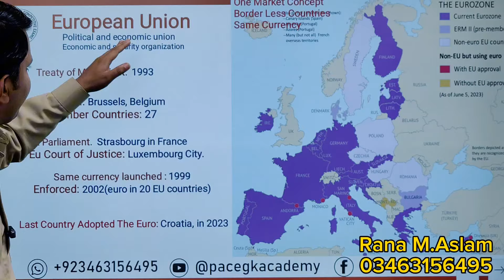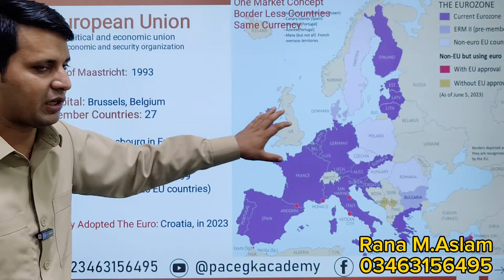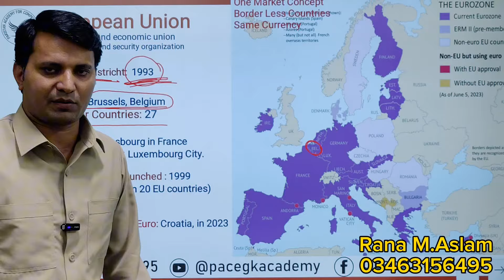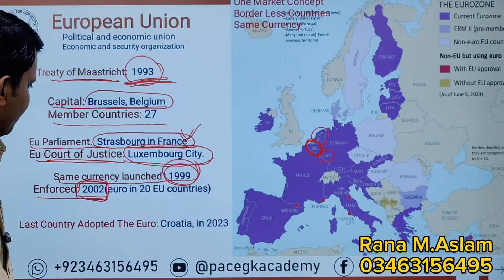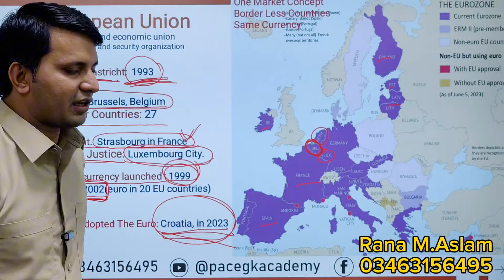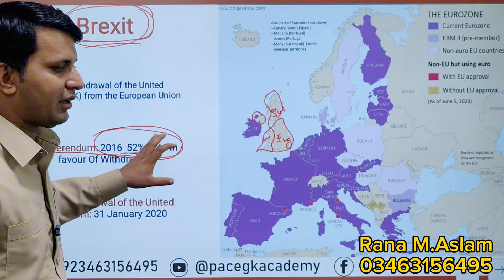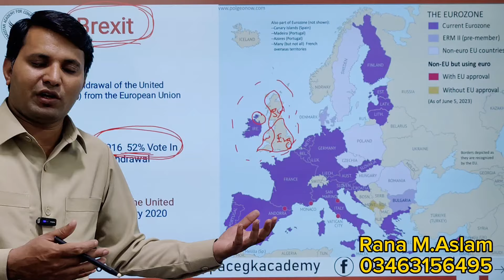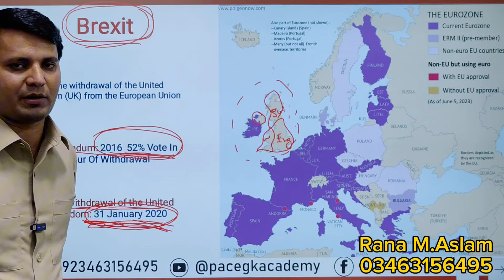European Union complete lecture